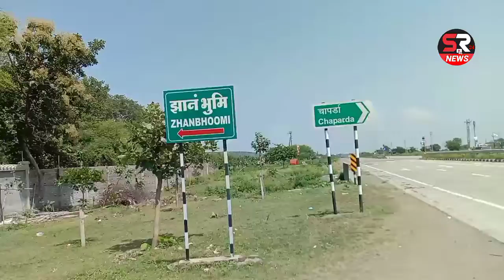वटवृक्ष का वृक्षारोपण करते हुए बस्ती के धम्म उपासक झानंभूमि चापर्डा, यवतमाल में।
दिनांक-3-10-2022 को बस्ती उत्तर प्रदेश से चलकर पहुंचे धम्म अनुयाई झानंभूमि चापर्डा यवतमाल में राजेन्द्र कुमार, SR24NEWS के मैनेजिंग डायरेक्टर और शिक्षक, विजय सेन, संजय कुमार राव, बस्ती और दिलीप कुमार बौद्ध ने मिलकर पौधारोपण किया जिला-गोण्डा उत्तर प्रदेश।